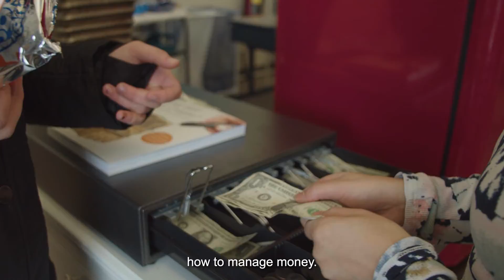LifesWork Youth Services